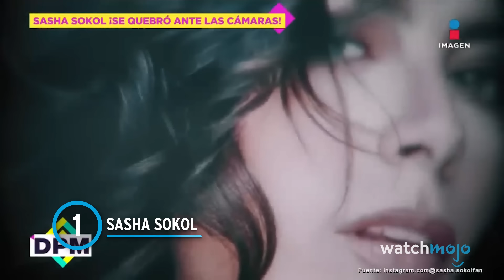¡Top 10 Entrevistas más REVELADORAS de Famosos Latinos!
Cuando escuchamos fuertes declaraciones no hay quien no pare la oreja. Hola y bienvenidos a WatchMojo Español, hoy presentamos 10 Entrevistas Más Reveladoras de Famosos Latinos. Para esta lista, estaremos viendo todas esas veces en las que las celebridades hablaron sin filtro y nos dejaron sorprendidos con sus confesiones. ¿Cuál entrevista te pareció la más impactante?